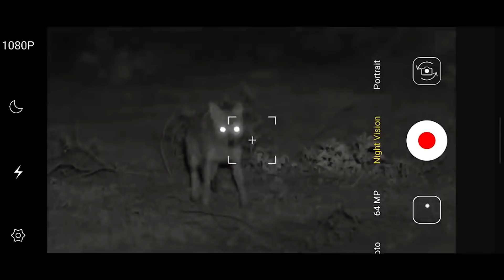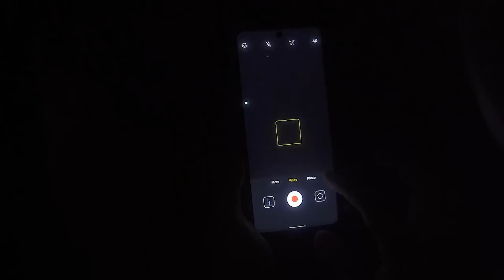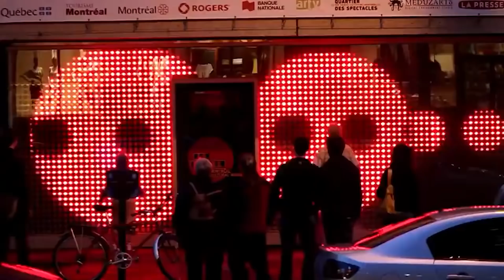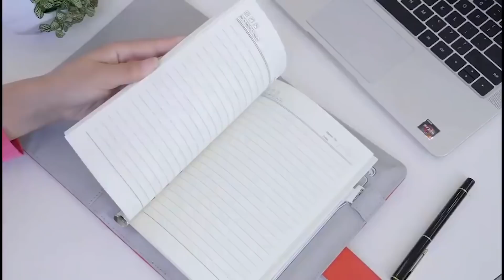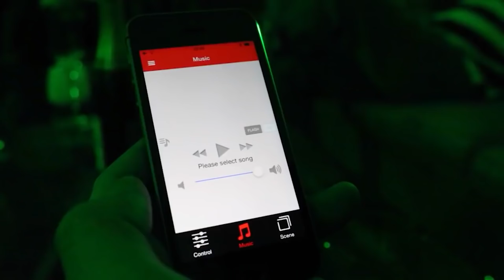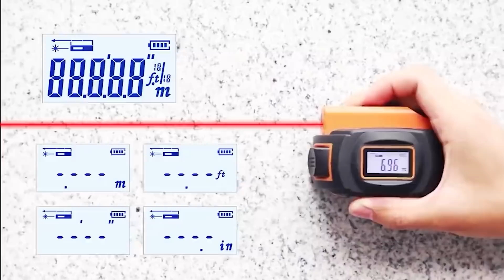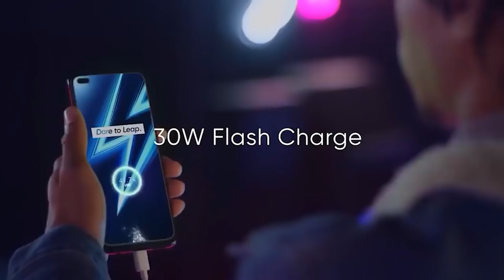КИТАЙЦЫ СНОВА УДИВИЛИ ЭТИ 40 ВЕЩЕЙ С ALIEXPRESS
40 ВЕЩЕЙ С ALIEXPRESS

СОЦ. СЕТИ

40 ВЕЩЕЙ С ALIEXPRESS

СОВЕТУЮ ПОСМОТРЕТЬ

2. Быть подписанным на канал и включить колокольчик